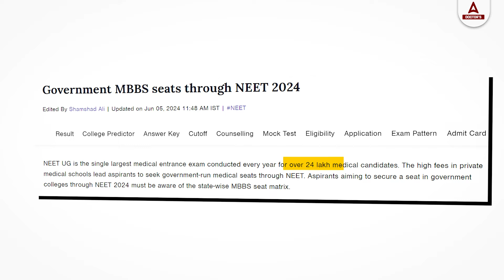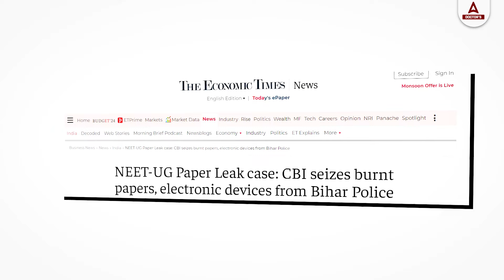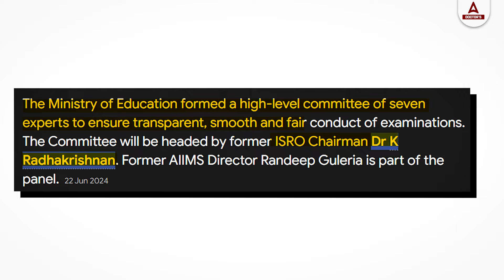NEET Scam 2024 | Problem with NEET Exams | Supreme Court NEET Latest News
NEET Scam 2024 | Challenges, Controversies, and the Way Forward | Problem with NEET Exams

Welcome to our latest video on NEET 2024, one of the most significant and competitive exams in India, important for aspiring doctors. In this video, we discusses deep into the challenges and controversies surrounding the NEET exam, especially in 2024.

🔴 Key Highlights:
1. Introduction to NEET - Overview of NEET and its importance for MBBS, BAMS, BHMS, BDS, and AYUSH courses.
2. Exam Scale - Insights on the massive scale of the exam, with 24 lakh candidates across 4750 centers.
3. Recent Controversies - Discussion on the unprecedented number of students scoring perfect marks and the implications.
4. Major Issues
   - Limited MBBS seats and alternative career options.
   - Paper leak incidents and their causes.
   - NTA's challenges in conducting the exam.
5.  Proposed Solutions
   - Making NEET online.
   - Conducting the exam in multiple slots.
6.  Future Outlook - Ensuring transparency and integrity in NEET to provide a fair chance for all hardworking students.

Share your thoughts and experiences with us in the comments below!